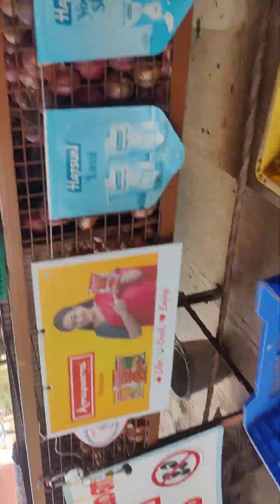11 March 2024